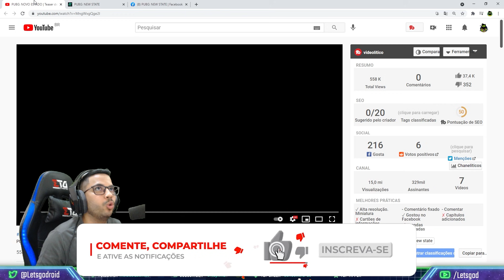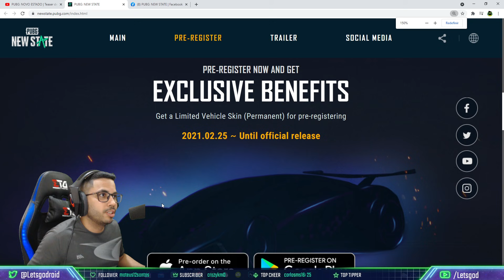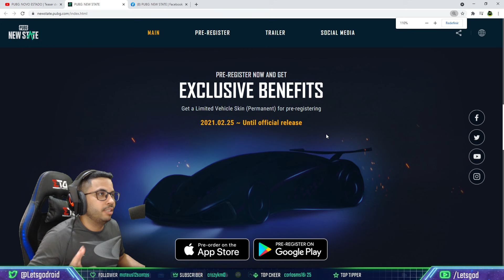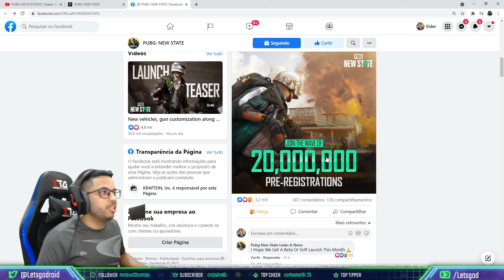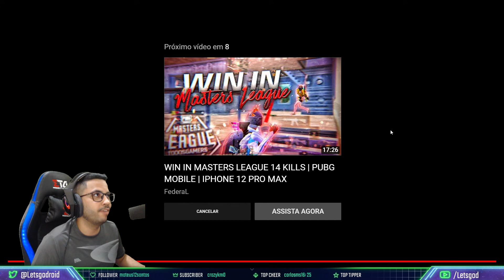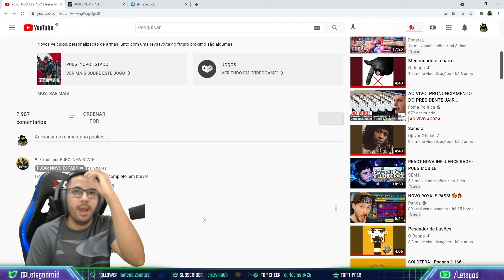PUBG NEW STATE LANÇAMENTO DE NOVO TEASER TRAZEM NOVIDADES?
Um novo teaser do PUBG New State trouxe novidades não encontradas anteriormente em sua alpha teste, o pré registro do jogo em IOS deve estar próximo de chegar junto com o trailer final do jogo, confira o vídeo!

Lives na Roxinha: Leetsgod
Página do Facebook: Letsgodroid